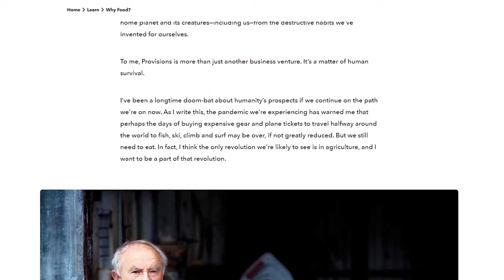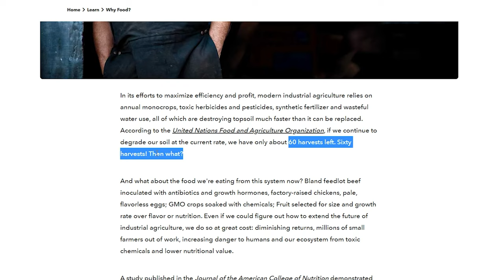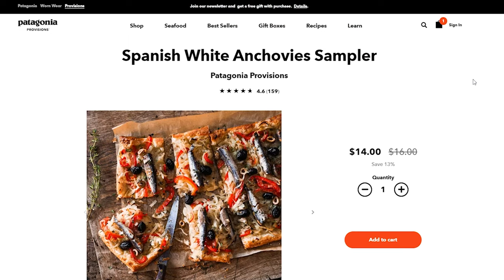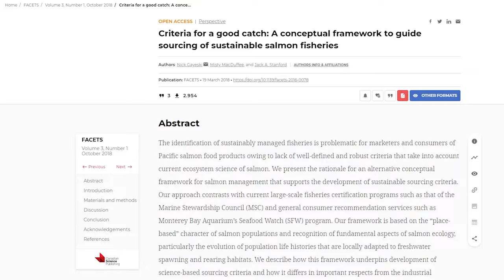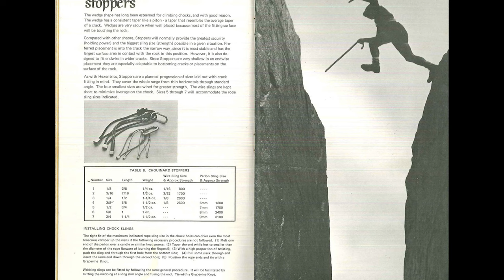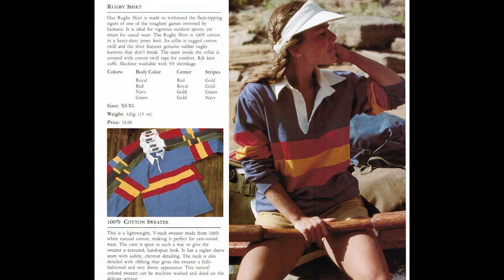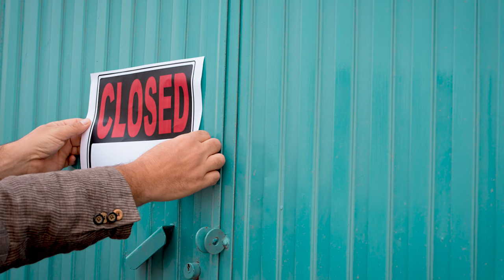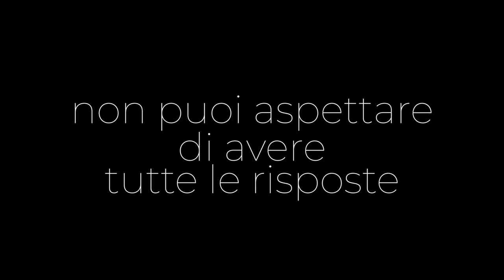Episodio #10 | Patagonia (parte 1) 🌲"Non abbiamo tempo da perdere"🌲podcast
Dal rovistare nei cassonetti alla creazione di un brand miliardario e leggendario. Yvon Chouinard: una persona capace di scelte difficili a discapito delle proprie tasche, pur di salvaguardare la natura
Dai e ti verrà dato!
Senza entrare nel biblico, rimaniamo con i piedi per terra.
La terra, si, proprio lei, quel pianeta che oggi sta esaurendo le risorse è il punto di fuga unico nella prospettiva di Yvon Chouinard, alias
Parliamo di salmoni, di bufali, di mercato del cibo, di falchi, di arrampicata e di magliette da rugby. Tutto questo solo nella prima parte di questo episodio, il quale non può che essere immenso, cosa imposta dalla vastità di argomenti che questo brand incorpora.

Fateci sapere cosa ne pensate di questo marchio, della sua storia e di questo nuovo format lasciando un commento👍

Non dimenticate che per tutto il mese di novembre facciamo il blackfriday e quindi trovate sconti imperdibili nel nostro sito